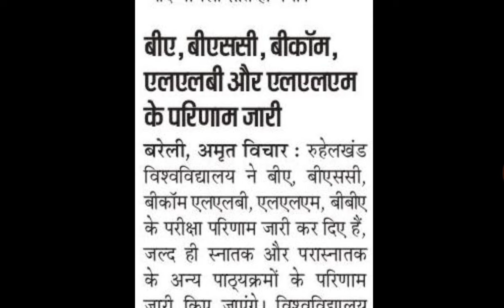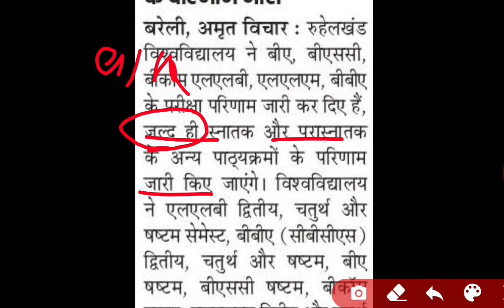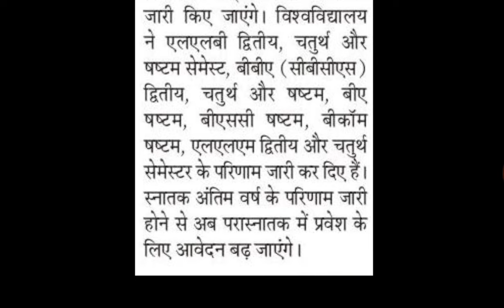Mjpru result 2024 | ug result mjpru | mjpru result kaise dekhen | ba bsc bcom result mjpru 2024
THANKS

IS ANSARI